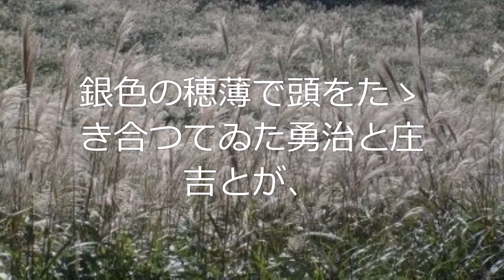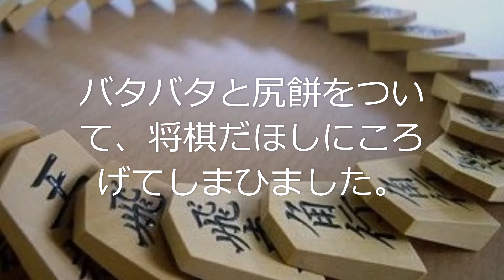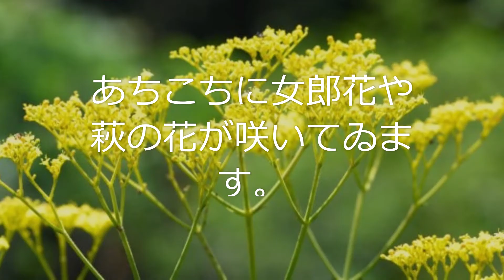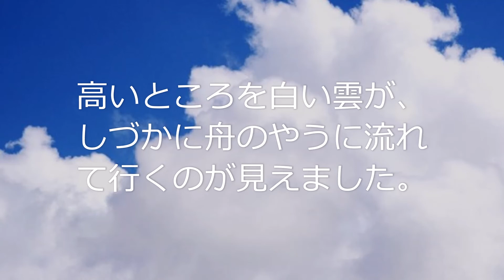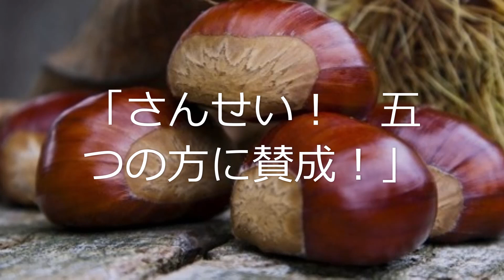槇本楠郎「栗ひろひ週間」①